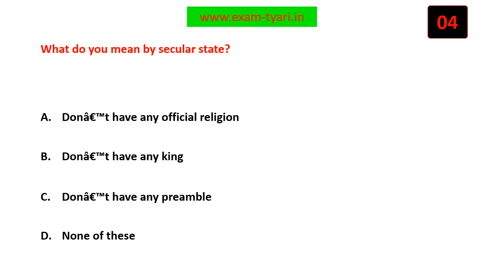What do you mean by secular state?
Political Science Civics- NCERT Class 8 MCQ - Chapter 1- The Indian Constitution